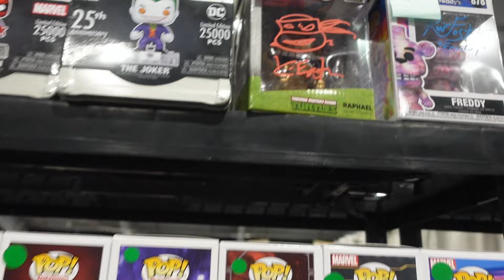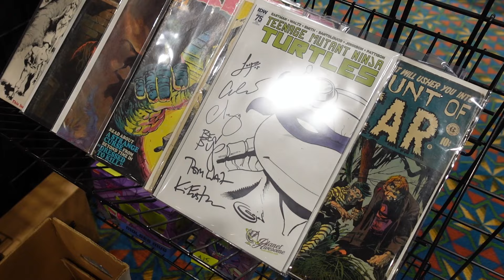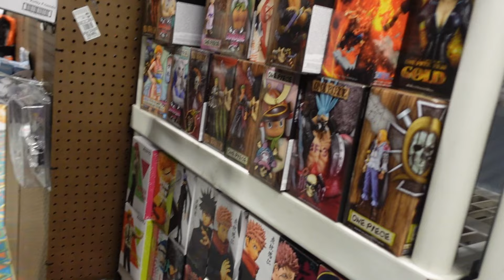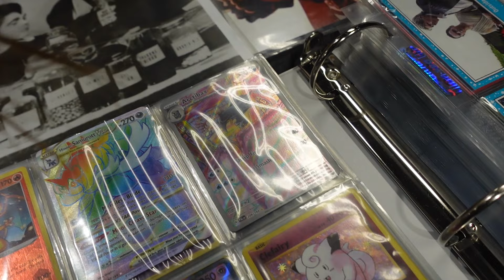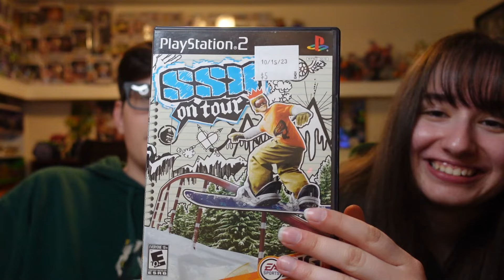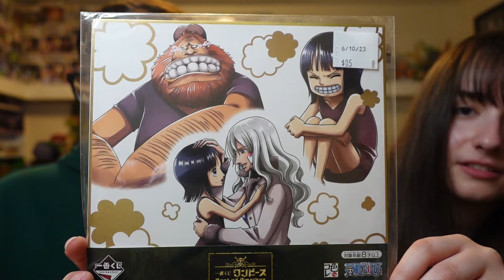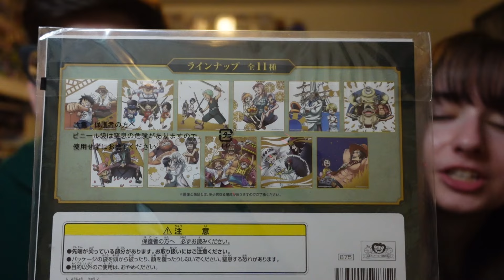WE'RE BACK! We Went To Northeast Comic Con 2024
In today's video, we show off everything we got at Northeast Comic Con 2024!